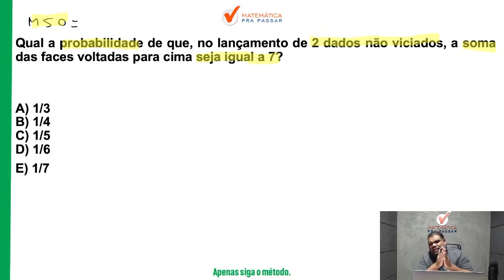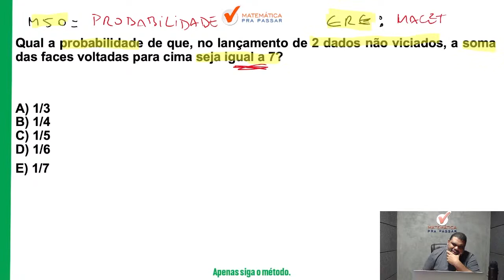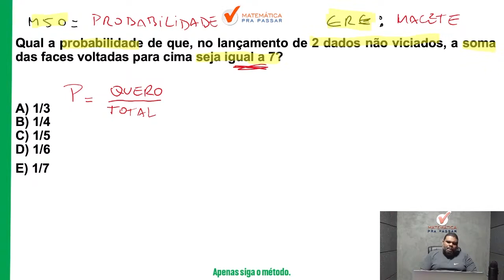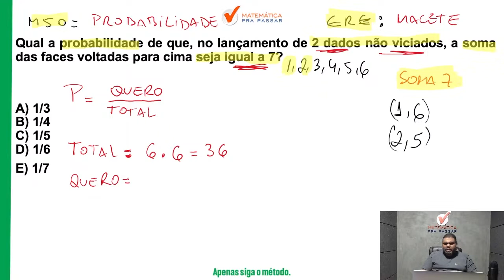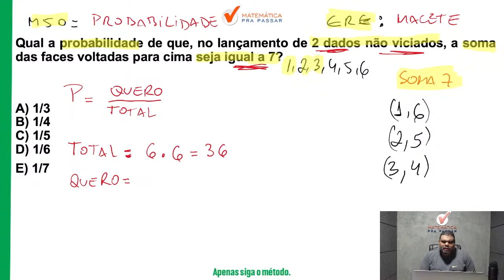Matemática para PM PE | Probabilidade nunca foi tão simples